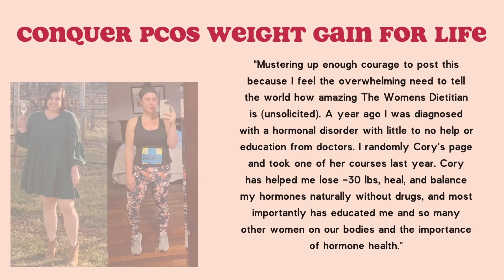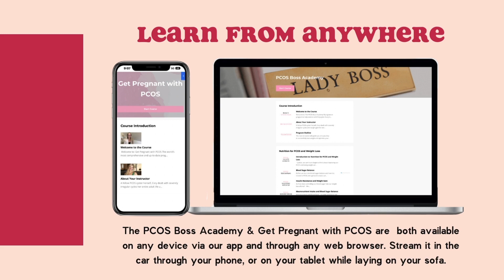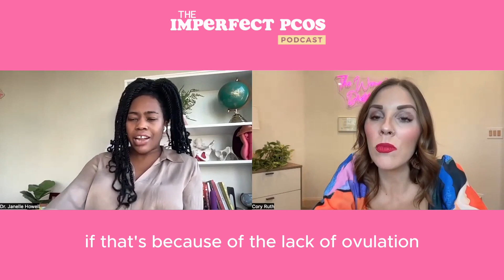Less Painful S*x and Urinary Issues with Pelvic Floor Doctor Janelle Howell, DPT, WCS | Episode 20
My Signature Programs!